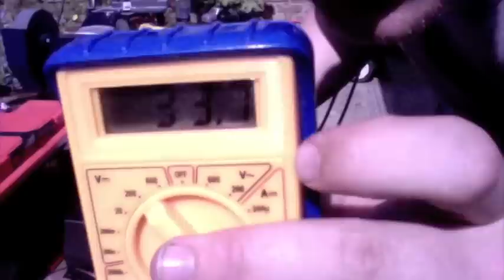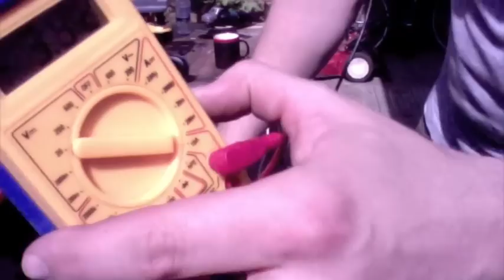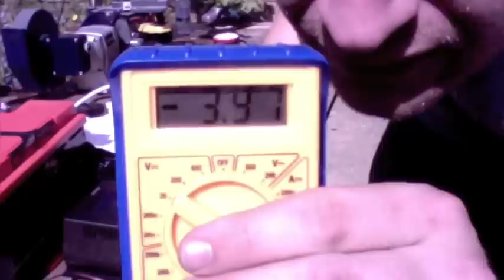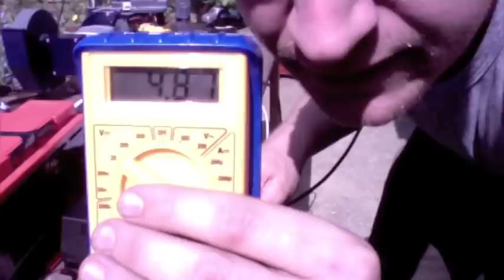How to check if your solar power MPPT is working correct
I bought a fake MPPT last month by mistake, it was a Wellsee and it prompted me to make this video.